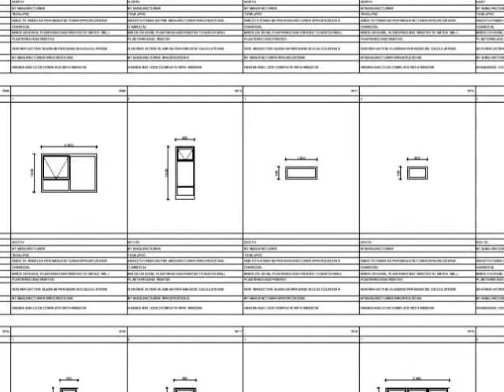Vacant Land For Sale in Waterfall Village Estate, Midrand, South Africa for ZAR R 1 999 000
Bedrooms:
Bathrooms: 0.0
Garages: 0.0
Price: R 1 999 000

Property Description:

Serious Seller!!
Calling Buyers from R1,399,000.00 to view and Negotiate!!

One of the biggest stands available in Waterfall Village, pre-approved plans for a 4 Bedroom, 4 Bathroom home with swimming pool.

Waterfall Village Estate is a highly secure lifestyle offering green living in beautifully crafted homes. Located near the Jukskei River, the estate is a midpoint for several suburbs, including Sandton, Fourways, Beaulieu, Lonehill, Kyalami and many more. Schools nearby include Reddam House, Kyalami Preparatory School, Beaulieu Preparatory School, Beaulieu College and more. Waterfall Corner is conveniently located, with grocery stores, upmarket restaurants and a gym. A five-star international hotel is found at the entrance.